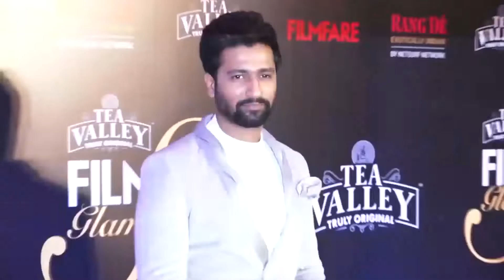विक्की कौशल के साथ धमाल मचाएंगी मानुषी छिल्लर, फैंस के लिए बड़ी खुशखबरी